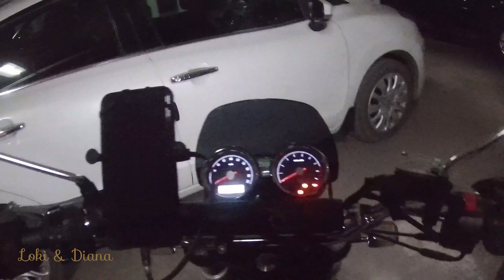Royal Enfield Interceptor 650 & Classic 350 Ride to Temple || Bhoga Nandeeshwara Temple || Latepost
Bhoga Nandeeshwara Temple is a Temple located in Nandi village, at the base of Nandi Hills in the Chikkaballapur district of Karnataka state, India. It is dedicated to the Lord Shiva.
Built: Early 9th century A.D.-16th century .

We rode on our Royal Enfield Interceptor 650 & Classic 350 Ride to Temple on 1st Feb 2020 . It is a latepost .